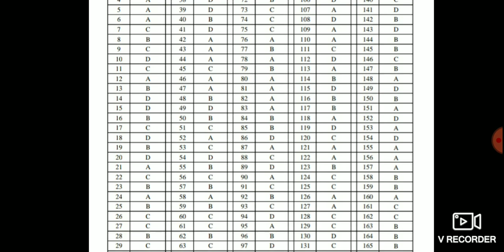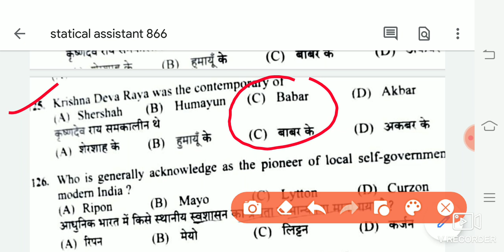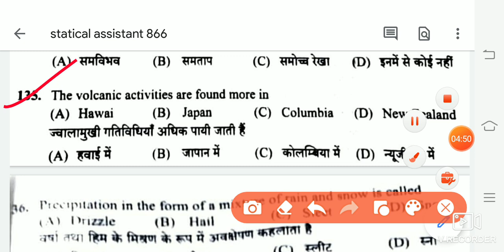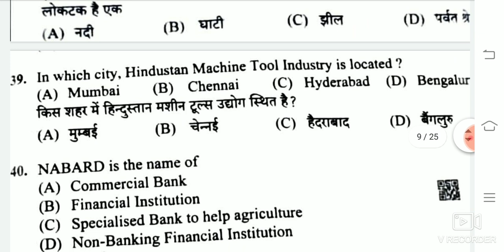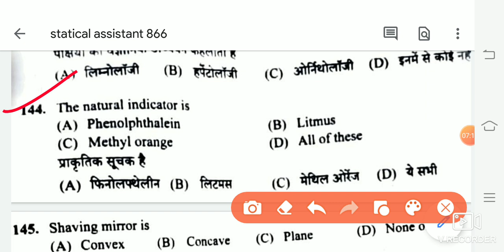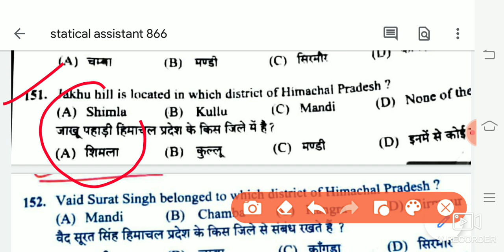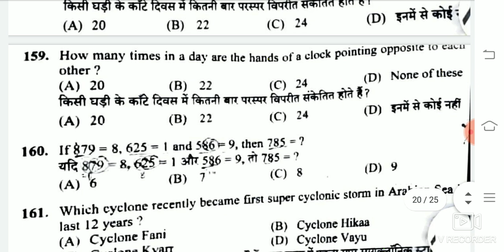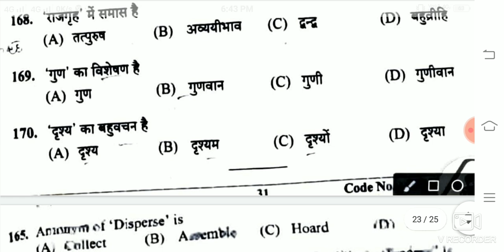hpssc!! gk section of Statistical Assistant (post code 866) ,acc.to answer key,held on 11 april 2021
Amit anku
Amit anku